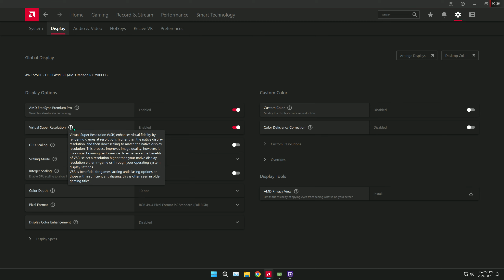Modern Warfare 3 Multiplayer - 8K Resolution Low Settings - RX 7900 XT + 7800X3D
Desktop - 0:00 - 0:41
8K Low - 0:41

AMD Driver 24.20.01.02 was used.

PC Power Plan is set to Ultimate Performance

Hardware-Accelerated GPU Scheduling is On

Variable Refresh Rate is On

SAM (Smart Access Memory) is On

GPU is Running at PCI-Express x16 4.0

PC Specs:
GPU: Sapphire Pulse RX 7900 XT
CPU: AMD Ryzen 7 7800X3D
CPU Cooler: Noctua NH-U12S Redux
RAM: 32GB DDR5 6000MHz CL36
SSD: Samsung 990 Pro 1 TB
Monitor: Alienware AW2725DF 1440p 360Hz

Recorded With: AMD Adrenalin Software (AV1 Codec)